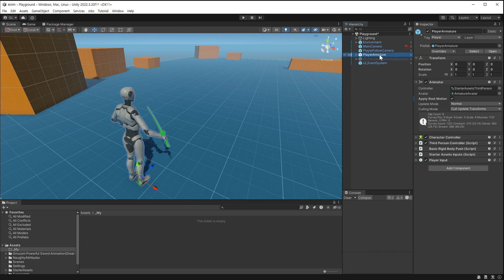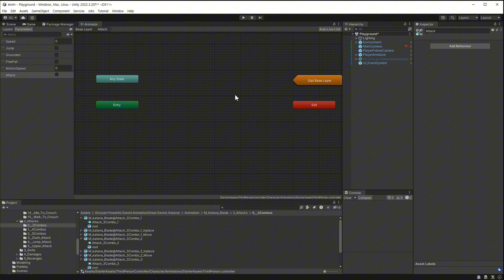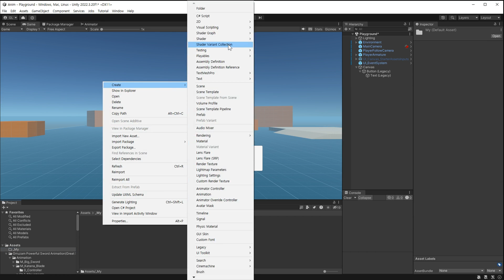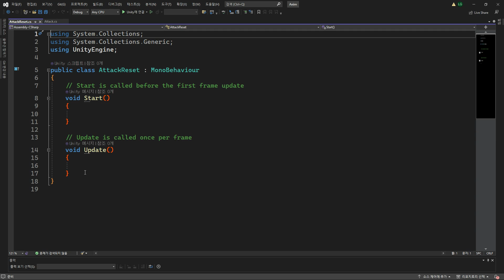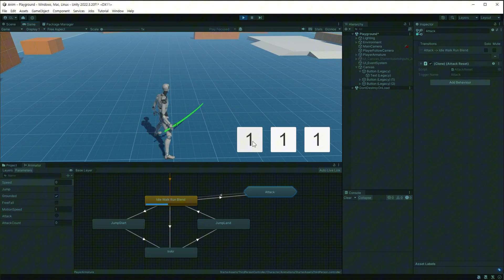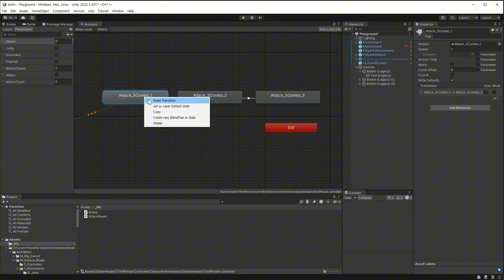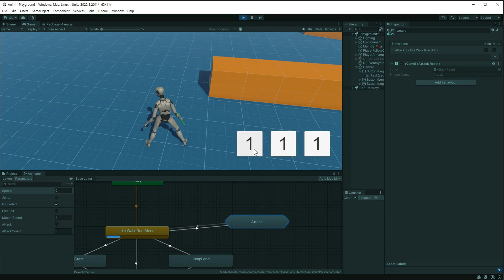[유니티] Attack Combo 만들기! 이보다 쉬울 수... 있을까?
Attack Combo 만들기입니다.
Animator를 이용하는 방법과 애니메이션을 등록, 전환하는 방법, Trigger를 컨트롤하는 방법에 관한 영상입니다.

실습 가능한 애니메이션

제가 에셋스토어에 판매중인 애니메이션 에셋입니다.
영상 제작에 힘이 될 수 있게 멤버십으로 후원을 해주세요.

0:00 인트로
0:27 Animator에 공격 애니메이션 등록하기
2:36 공격 버튼 생성
2:58 애니메이션 컨트롤을 위한 Attack 스크립트 생성
4:27 Trigger 컨트롤을 위한 AttackReset 스크립트 생성
5:46 Attack Combo 만들기